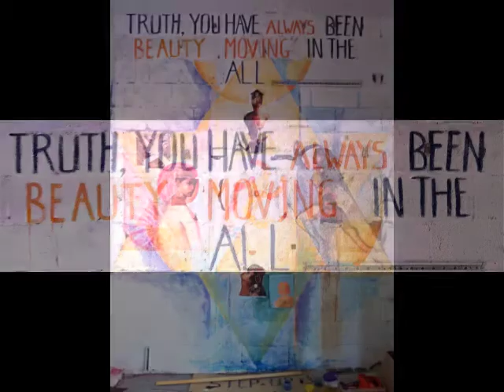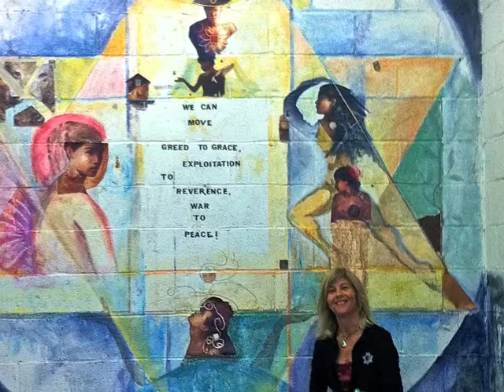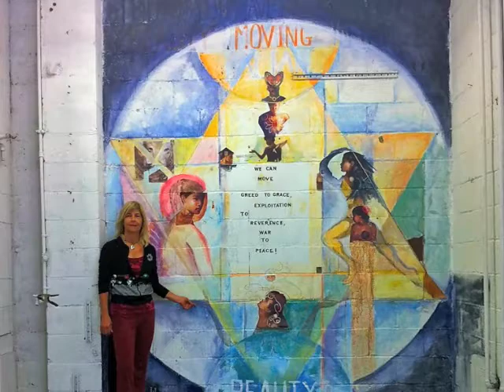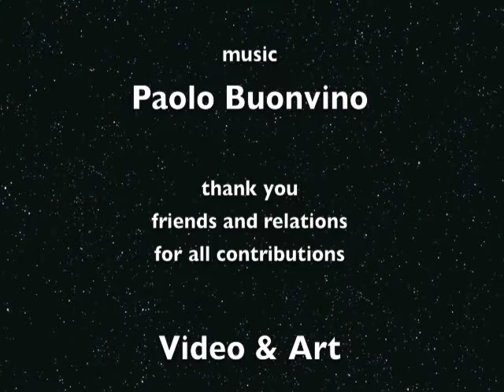"Into Being"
It was a hard time for the world when these Altar's were born.
Chemical warfare against children and civilians in Gouta, Syria was devastating.
 An exquisite piano composition was gifted into the Creative Commons at the same time; I discovered on FB due to overwhelming interest from the world, normal copyright licensing protocols gave way to the greater good! It was there in Italian on his FB wall! I do thank google for translation and I cried!
All is transient, eventually your life and mine. This make life more poignant and beautiful to me.
It was a crazy idea to paint a mural while the building was practically under demolition, but I did. Artists are often called beyond financial gain and practicalities. I'm grateful for following every creative 'God Call' I can afford to!
The Italian Composer of this gorgeous poignant piano piece, is named Paolo Buonvino; the piece is called, "Calma Empatia".After requests to use it flooded, in he granted the piece to the Creative Commons for free use!
 Paolo shares ,"this is a song that I composed after reading the email of a person who shared with me some of his difficulties. An email that struck me a lot and made me reflect on how, at times, we feel alone in times of difficulty, and how instead even a small gesture of empathy is enough to instill great hope in the hearts of those who suffer."  Paolo Buonvino -Calma Empatia, translated from Italian on FB.
Global Context of Altar Art:
Ghouta Syria, Chemical Weapon Aftermath
The continuous fighting has severely limited the quality of medical care for injured survivors of the attack. A month after the attack, approximately 450 survivors still required medical attention for lingering symptoms Severe malnourishment and medical emergencies become pressing as all supply lines had stopped.[123] Care for chronic symptoms of sarin exposure had become "just one among a sea of concerns."[122]

The United States and the United Kingdom debated their response to the attacks, they encountered significant popular and legislative resistance to military intervention."
Within a month of the attacks, Syria agreed to join the Chemical Weapons Convention and allow all its stockpiles to be destroyed.[127]
Nine months after the attack, there is evidence that mothers from the affected areas are giving birth to children with defects and as stillborn.[131][132]